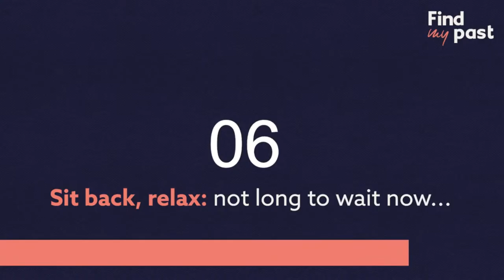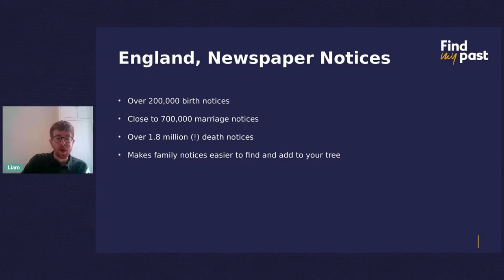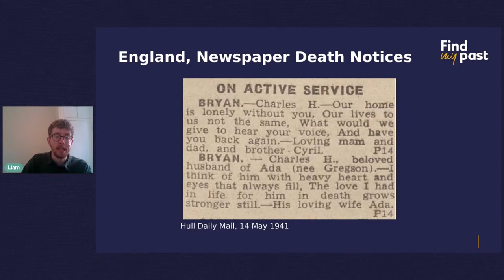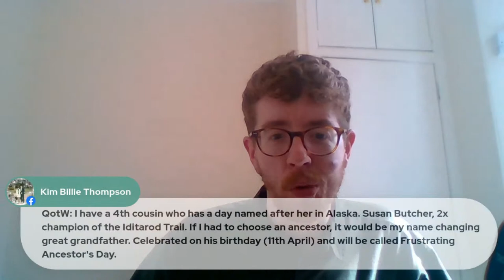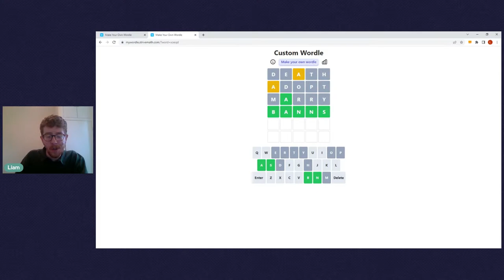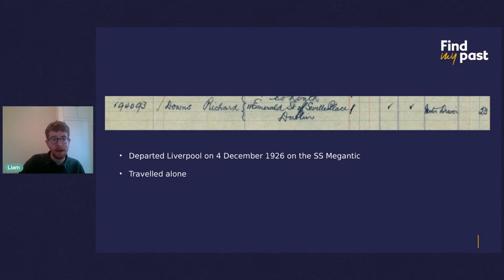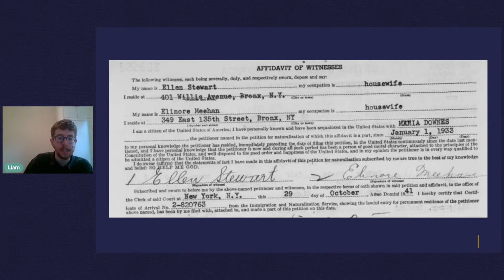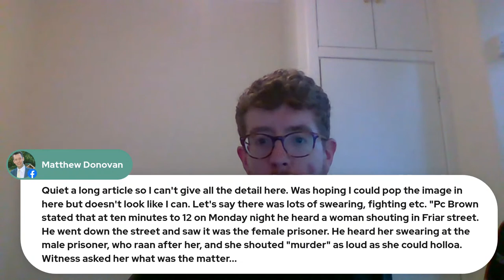Fridays Live 10 June2022 | Findmypast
Join Liam for a look at this week's new records on Findmypast.

QUESTION OF THE WEEK: Which of your ancestors deserves their own day of recognition and what do you do to commemorate them?

This week's new records!